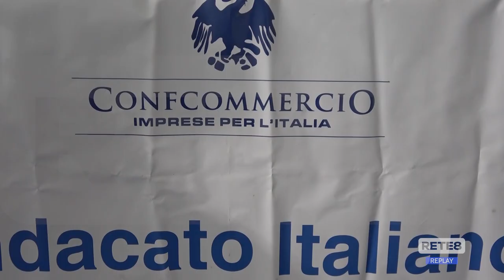Balneatori - Ennesimo appello per salvare le concessioni